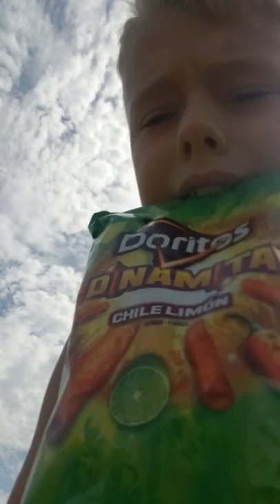Doing chores and then going to Tyler's house